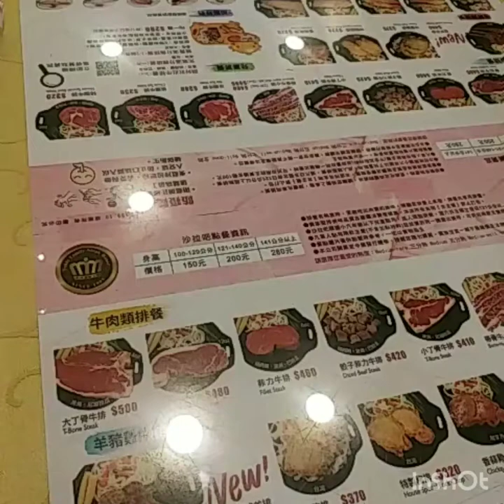makan steak sapi / niu pai sepuasnya semua makanan ada di sini